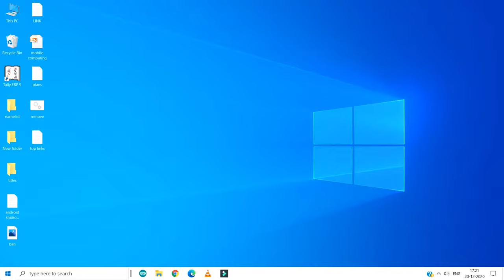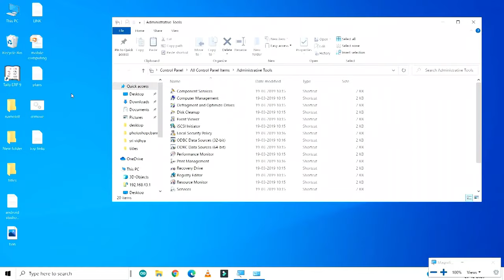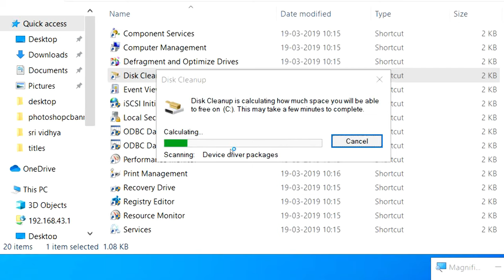How to Fix Windows 10 Hanging and Slow Problem in Tamil | Cursor Lagging Solution in 2 Minutes 2021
This video helps you guys how to fix or solve Windows 10 lagging or slow problems using some quick tips and tricks in Tamil. You may face your cursor will struck for few minutes which can be overcome by using this solution in 2 minutes. I hope you like this video. Thanks. Cheers!

How To Fix Windows 10 Lagging/Slow Problem
How to Fix Windows 10 Lagging/Slow Problem (Complete Solution)
Boost Up Windows 10 Lag
Fix Lag In Windows 10
Windows 10 Performance Tips
My Laptop Is Very Slow - Solution For Hanging Laptop Windows 10
FIXED! WINDOWS 10 RUNNING SLOW! Works On All Windows 10 COMPUTERS!
how solve Windows 10 Lag free performance in Tamil

Also checkout the tutorial on